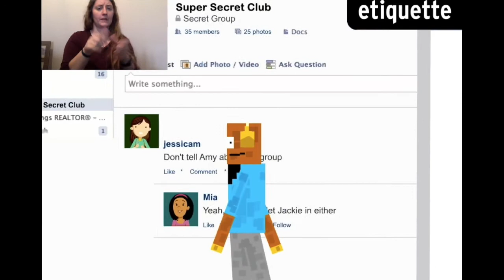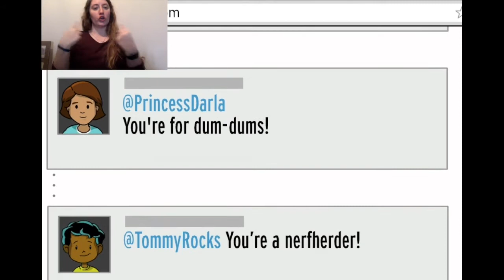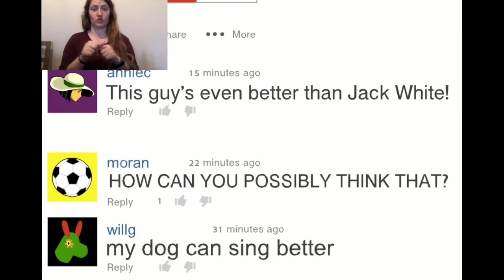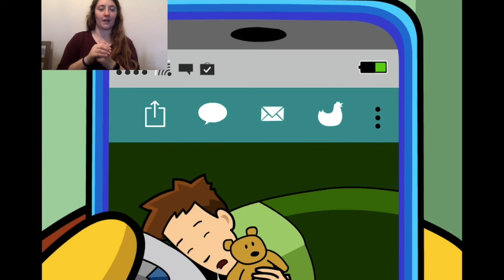BrainPOP- Digital Etiquette Interpreted